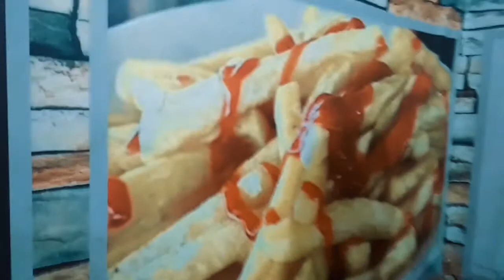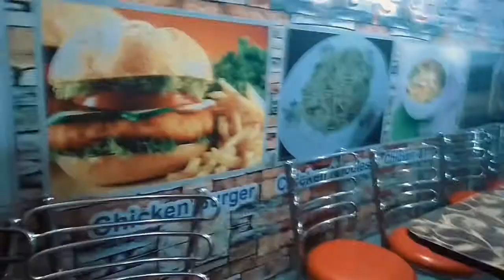ঝলক আর জাহিদের জন্মদিন কি ২৭ ডিসেম্বর!! | VLOG-7 | travel vlog | food vlog | better tube